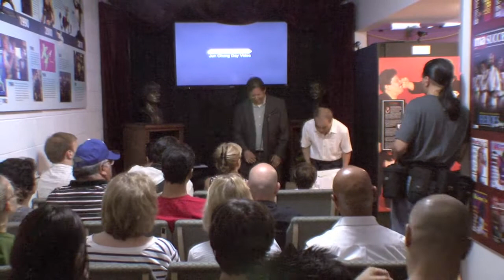Jun Chong Day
Grand Master Jun Chong is inducted into the Martial Arts Hall of Fame and June 22 is declared Jun Chong Day